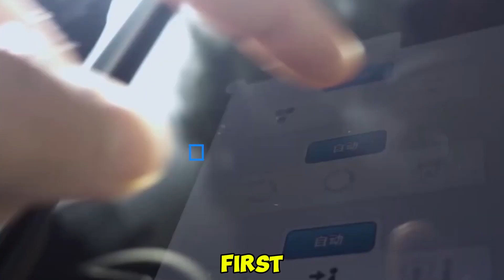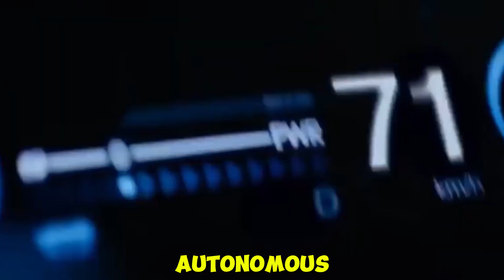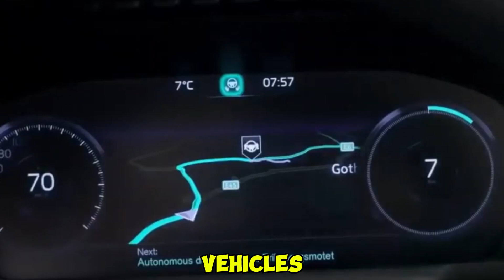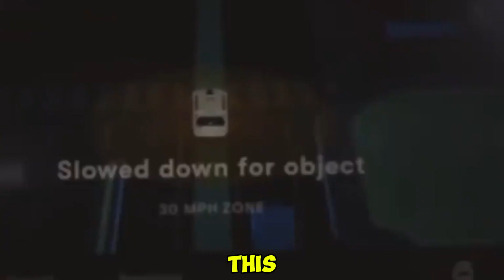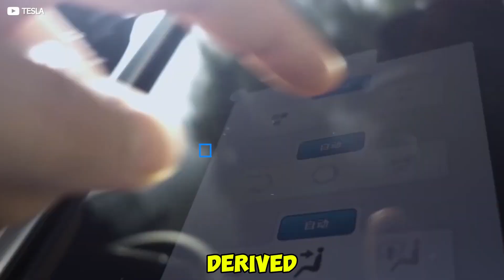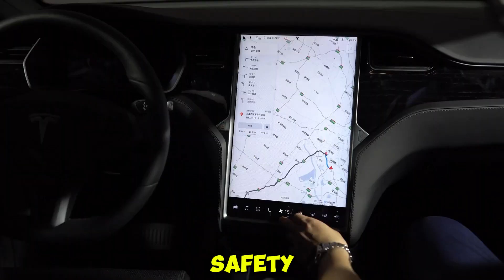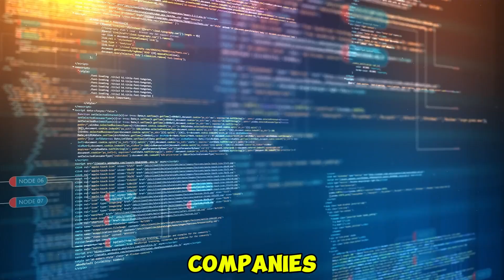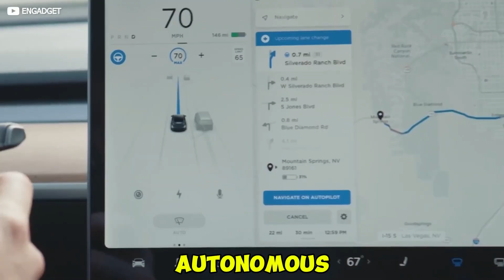How Self Driving Cars Are Revolutionizing Transport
Join us as we explore How Self-Driving Cars Are Revolutionizing Transport. Autonomous vehicles are no longer a futuristic concept—they are here, and they’re changing the way we think about transportation. In this video, we’ll dive into the technology behind self-driving cars, how they work, and the incredible advancements in AI and sensors that make it all possible. We’ll also examine the impact self-driving cars are having on safety, traffic, the environment, and the economy. From reducing accidents to reshaping cities, learn how these innovations are transforming the future of travel and mobility.